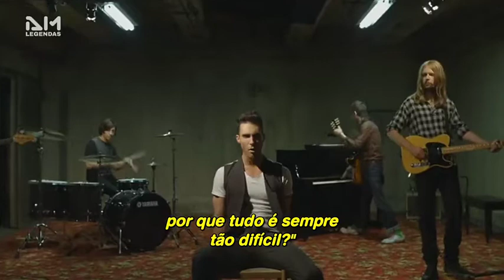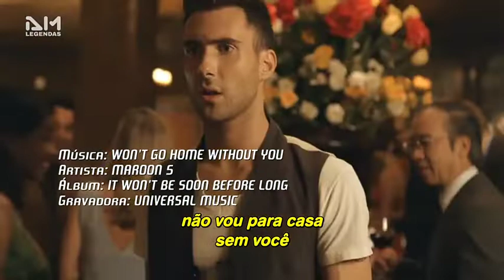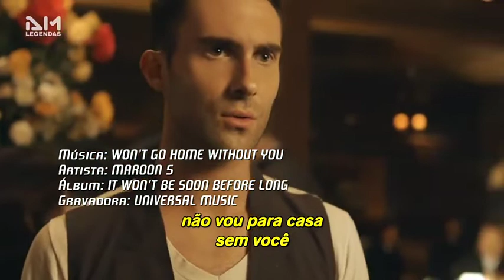Maroon 5 - Won't go home without you (Tradução) (Clipe Legendado)